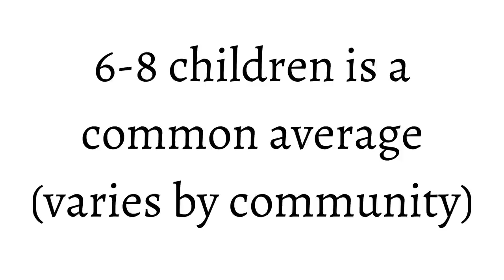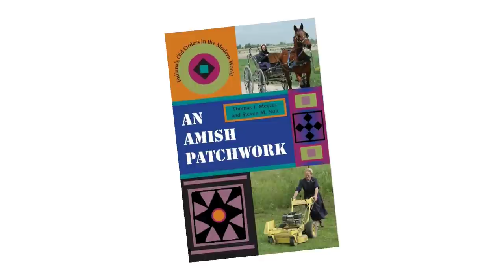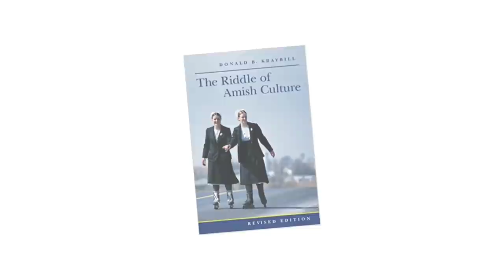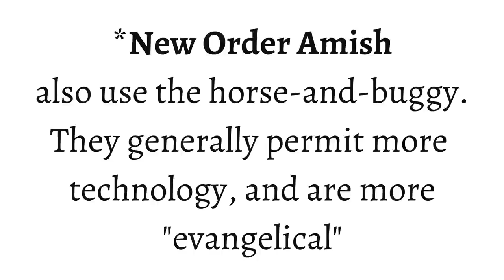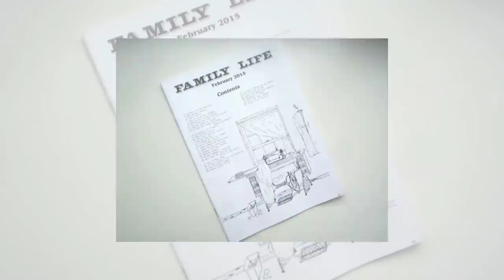How big are Amish families? Do Amish use birth control? And...the largest Amish family ever?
How many children do Amish have on average? What influences Amish family size? What do Amish believe about contraception and family planning? And...do any Amish actually use birth control?
I also tell you about John Troyer, an Indiana Amishman who likely had the largest-ever family among the Amish.

My name is Erik Wesner and I'm not Amish. Back in 2004, I met the Amish by accident...while selling books door-to-door. Since then, I've visited over 5,000 Amish homes, and dozens of Amish communities.

Image credits: Jim Halverson, Don Burke David Arment, S.I.

Notes: My description of Allen County, Daviess County and Adams County got a bit muddled and deserves a bit of clarification.
-Allen County and Daviess County are separate settlements.
-Allen County is also considered a "Swiss" settlement.
-Daviess County has Swiss roots, but has changed over the years, leading it to be described by scholars as "Swiss and not-Swiss" (see  Plain Diversity: Amish Cultures and Identities by Steven M. Nolt and Thomas J. Meyers)